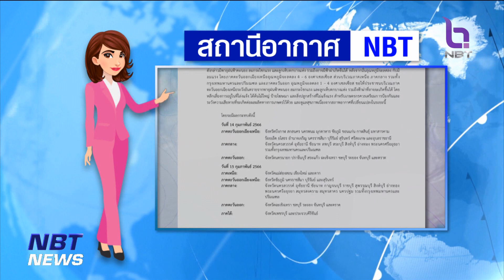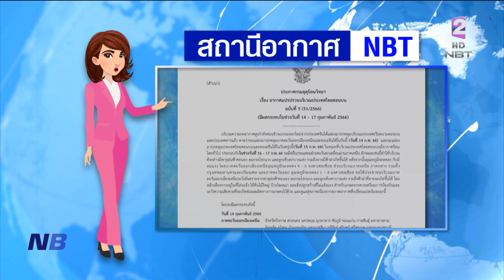สถานีอากาศ NBT ข่าวเที่ยง วันที่ 14 กุมภาพันธ์ 2566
ฉลองวันวาเลนไทน์คืนนี้ต้องระวัง ในภาคตะวันออกเฉียงเหนือ ภาคกลาง ภาคตะวันออก จะเริ่มได้รับผลกระทบ อากาศแปรปรวน จะมีฝนฟ้าคะนอง ลมกระโชกแรง ลูกเห็บตกได้ ติดตาม กับ สถานีอากาศNBT